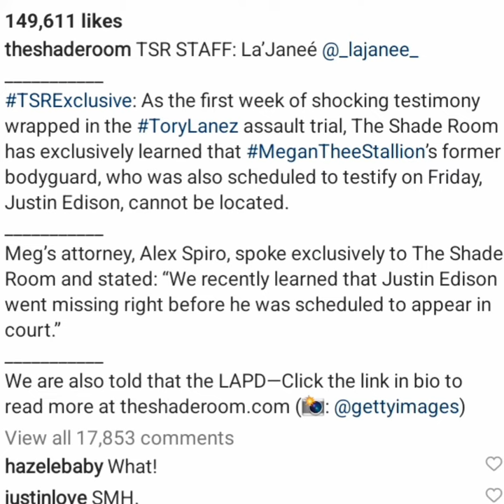Meg Thee Stallion Body Guard Justin Edison Missing Right Before Court Appearance In Tory Lanez Trial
this is a movie plot 😂